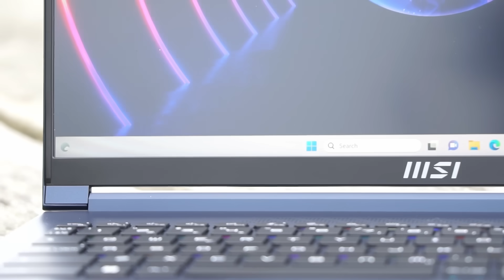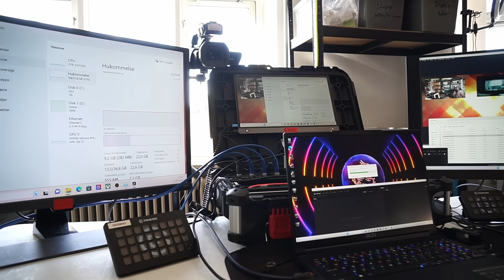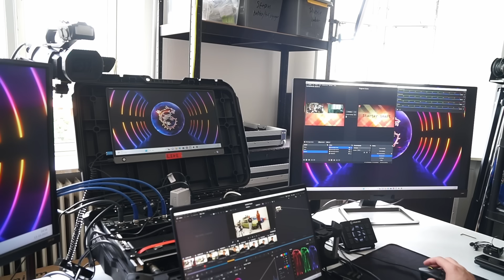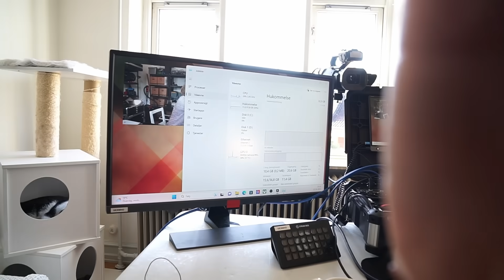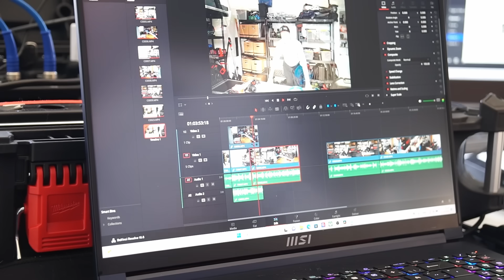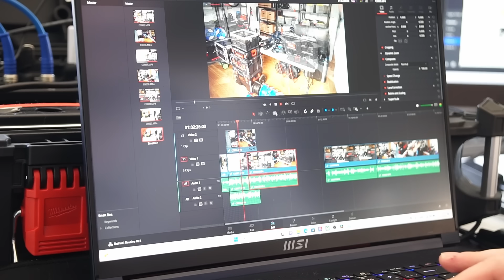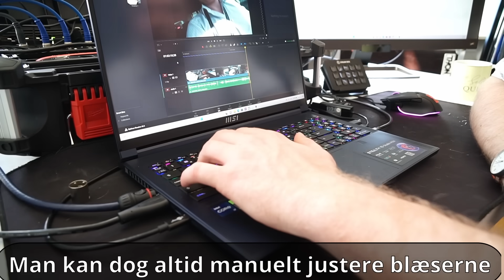En bærbar kan drive mit firma🤟 - MSI Stealth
Denne video er Betalt af MSI

Mangler i udstyr og drift af et sceneshow, foredrag eller et live event som skal streames eller optages?

I Gexwhostreaming tilbyder vi udstyr, drift og viden til store og små arrangementer, som enten skal streames eller optages, vi har op til 9 kameraer og tilbyder en lang række løsninger til dit event.

OBS: Det er ikke tilladt at reagere på denne video på følgende platforme:
-Youtube, Tiktok, instagram og Facebook
samt evt uspecifiserede platforme uden min tilladelse
Twitch er derimod heltiorden :) tak

Dvs, firmaerne får dem leveret tilbage igen efter unboxing eller brug i en aftalt periode.

-OFTE STILLEDE SPØRGSMÅL:

-Jeg filmer med OBS eller shadowplay
-Jeg redigere med Adobe Premiere Pro
-Jeg er youtuber i (AA agency)
-Jeg filmer mit ansigt med sony a7s og et Cam-link
-Jeg optager min lyd med Shure SM7B og en Presonus Studio Channel mixer
-Jeg benytter en Focusrite scarlet solo (2gen) og en DBX 286s

Computer specs:

Bundkort: Asus ROG TRX40 E-gamning
CPU: AMD threadripper 3960x 24 core 4.7 Ghz
PSU: Corsair H150i pro
Grafikkort: Asus RTX 3090 24 GB OC
Blæsere: Noctua all over !
Ram: kingston hyperx fury 128 GB 3500 MHZ
Skærm: BenQ 32, 2k curved: BenQ ex3203r
SSD: AData, intel, Corsair
M.2 SSD:  Corsair Force MP500 480GB Pcie SSD
Computer Case: Inter-Tech IPC 4U-4129-N
Windows home 10 64 bit